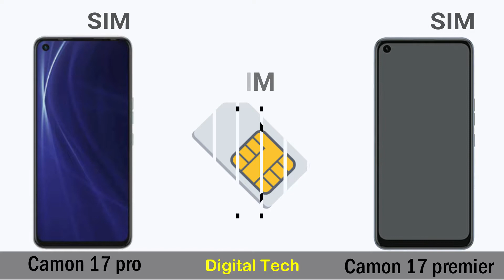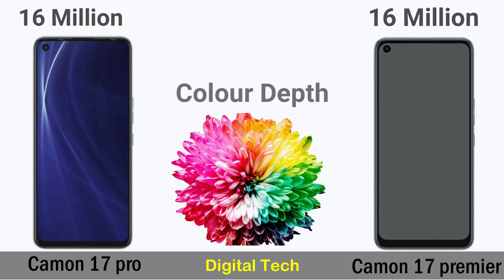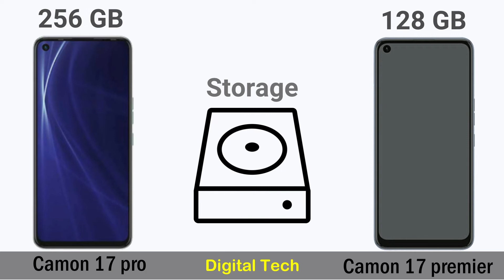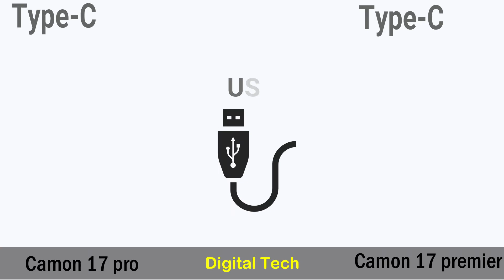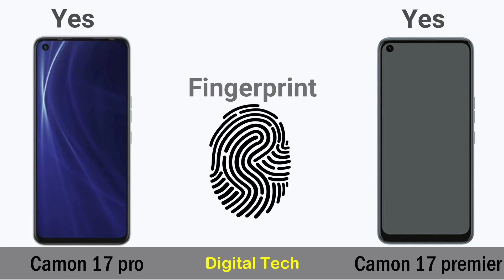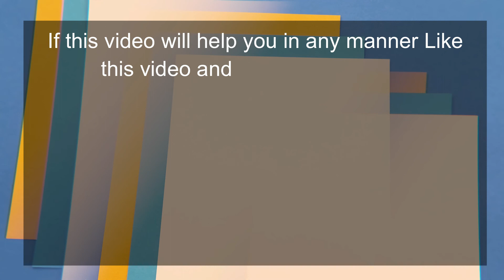Tecno Camon 17 Pro Vs Tecno Camon 17 Premier, Tecno Camon 17 Pro, Tecno Camon 17 premier,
Tecno Camon 17 Pro Vs Tecno Camon 17 Premier,
Tecno,
Tecno Camon,
Camon,
Camon 17,
Camon 17 Pro,
Camon 17 Premier,
17,
17 Pro,
17 Premier,